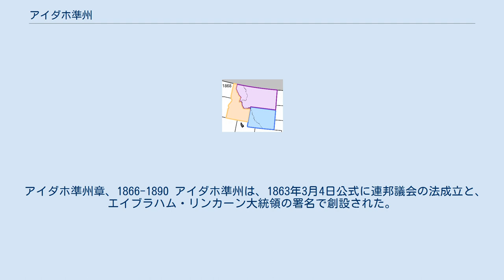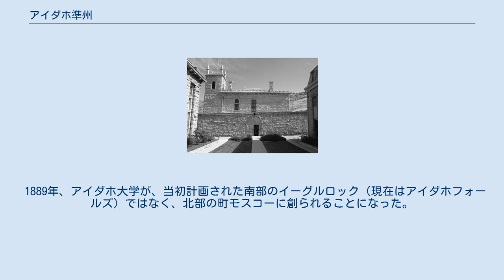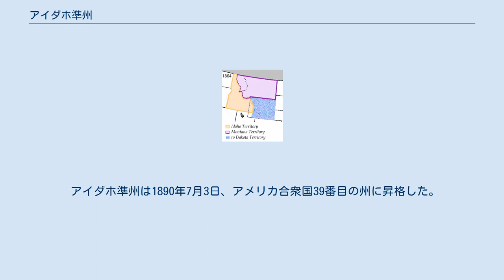アイダホ準州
アイダホ準州、1863年 1864年 アイダホ、モンタナ、ワイオミング各準州、1868年 アイダホ準州（アイダホじゅんしゅう、英:Idaho Territory）は、1863年3月4日から1890年7月3日まで存在したアメリカ合衆国の自治的領域、すなわち準州である。
 アイダホ準州章、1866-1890 アイダホ準州は、1863年3月4日公式に連邦議会の法成立と、エイブラハム・リンカーン大統領の署名で創設された。
領域は既存の準州から切り出された。
大陸分水界から西の領域は、それ以前オレゴン準州とワシントン準州の領域であり、大陸分水界から東はダコタ準州の領域だった。
当初のアイダホ準州は現在のアイダホ州、モンタナ州およびワイオミング州の大半を含んでいた。
 最初の準州都はルイストンだった。
1865年からはボイシに移った。
 1863年、現在のフランクリン郡で起こったベア川の虐殺は南北戦争でも一番西で起こった戦闘と考えられており、南北戦争やレコンストラクションで起こった騒動は比較的安定していたアイダホ準州では遠い関心事に過ぎず、それ故に開拓が促進された。
 1864年、ビタールート山脈から西の北東部がモンタナ準州として創設された。
南東部の大半はダコタ準州の一部となった。
 1860年代遅く、アイダホ準州は南北戦争の間にアメリカ連合国のために戦った南部民主党員を移住させる目的地とされた。
これらの人々は初期準州議会で十分な議員数を確保し、指名職である共和党の準州知事と衝突することがしばしばだった。
政治的内紛が1867年に特に危険なものとなり、デイビッド・Ｗ・バラード知事が準州議会に対してボイシ砦に駐屯する連邦軍からの保護を求めた。
しかし、1870年までに内紛は収まっていった。
 1868年、西経111度線から東の領域が新設されたワイオミング準州の一部となった。
この時にアイダホ準州の領域は現在のアイダホ州の形を取った。
1860年代以降、アイダホ中の金、銀およびその他高価な自然資源は、1869年の大陸横断鉄道の開通に伴い、準州内に多くの新しい人々をもたらし、その中には鉱山で働くためにやってきた中国人もいた。
アイダホの州昇格が近付くと、鉱業やその他の抽出産業がアイダホ経済における重要さを増していった。
例えば1890年代までに、アイダホは他のどの州よりも多くの鉛を輸出した。
 アイダホ準州の刑務所は1870年に着工し、1872年に完工した。
この刑務所はまず準州が、後に州が使い、1973年まで現役だった。
オールド・アイダホ州刑務所は準州刑務所としての意義のゆえに1974年にアメリカ合衆国国家歴史登録財に登録された。
その場所には現在、博物館と樹木園がある。
 古い刑務所の正面玄関 アイダホ準州が創設されてから直ぐに公共教育制度が創られ、駅馬車の仕組みが設けられた。
1865年までにルイストン、ボイシおよびシルバーシティで定期的な新聞が発行された。
最初の電報用電信線が1866年にフランクリンまで引かれ、1874年にはルイストンが北部アイダホでは最初の電信線が引かれた町になった。
太平洋岸北西部で最初の電話回線は1878年5月10日、ルイストンまで引かれた。
 少なからぬ少数集団ではあったが、アイダホ州のモルモン教徒はアイダホでも疑いの目で見られた。
1882年までに著名で権力のあるアイダホ人は、モルモン教の違法な複婚制を取り上げて、準州内での選挙権を取り上げることに成功した。
アイダホはユタ州よりも6年ほど早く州に昇格できたが、これはユタ準州が大きな人口と開拓の歴史が長かったにも拘らず複婚制を採るモルモン教徒が多数だったからである。
 州都を移す論争があった後に地域を2つに分ける提案が広く流れた。
1887年、アイダホ準州はその存在を無くす寸前までいったが、エドワード・A・スティーブンソン知事のお陰でグロバー・クリーブランド大統領はアイダホ準州を北のワシントン準州と南のネバダ州にわける法案に署名しなかった。
 1889年、アイダホ大学が、当初計画された南部のイーグルロック（現在はアイダホフォールズ）ではなく、北部の町モスコーに創られることになった。
このことは州都を失うことで北部アイダホ住民が感じていた嫌な気持ちを幾らかでも軽減することになった。
 アイダホ準州は1890年7月3日、アメリカ合衆...